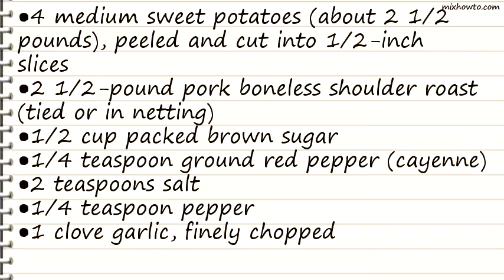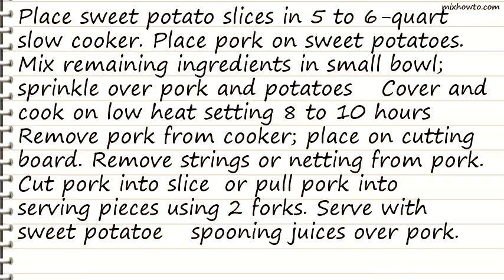Recipe Slow Cooker Brown Sugar-Topped Pork with Sweet Potatoes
INGREDIENTS:
●4 medium sweet potatoes (about 2 1/2 pounds), peeled and cut into 1/2-inch slices
●2 1/2-pound pork boneless shoulder roast (tied or in netting)
●1/4 teaspoon ground red pepper (cayenne)